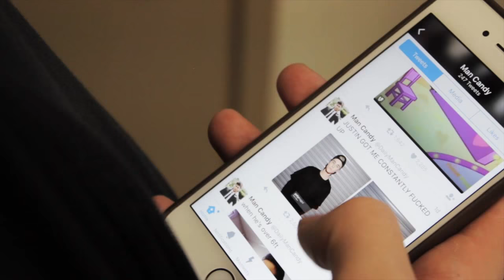MY MAN JESUS - R SKIZZY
Check out this original rap about Jesus by R SKIZZY.  Directed by Ryan Wynott.